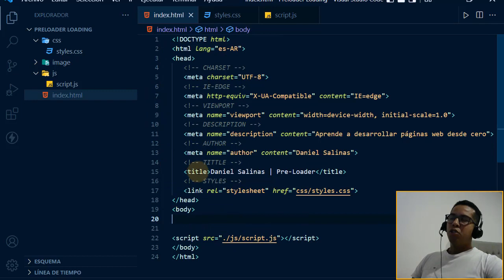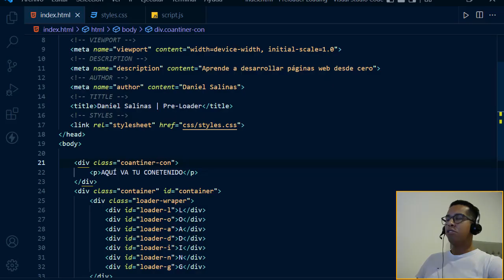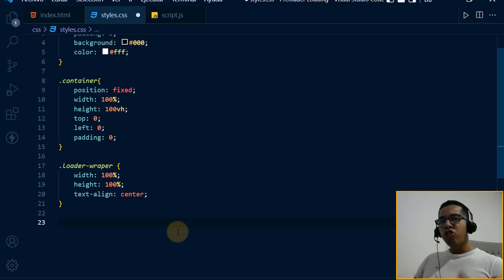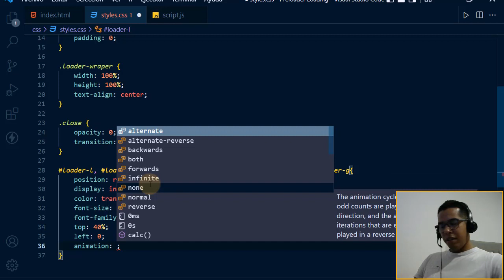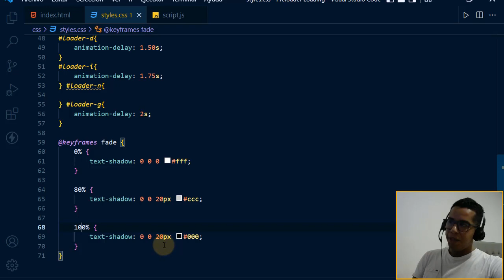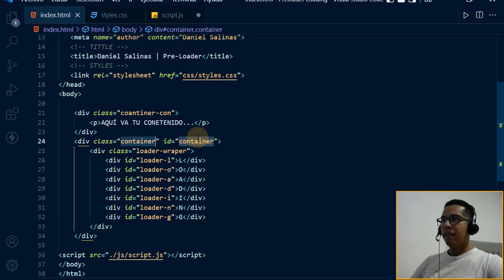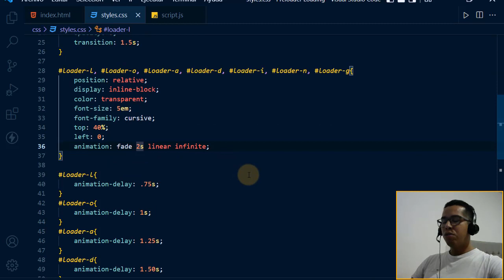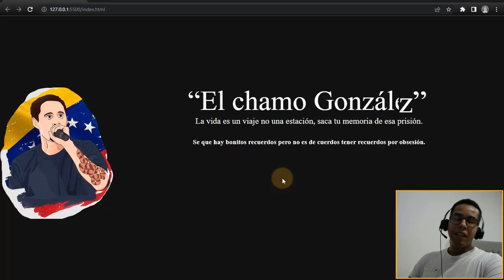Pre-Loader - HTML | CSS | JS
En esta oportunidad aprenderemos a construir un Pre-loader con puro HTML, CSS y JS, nada de bibliotecas.